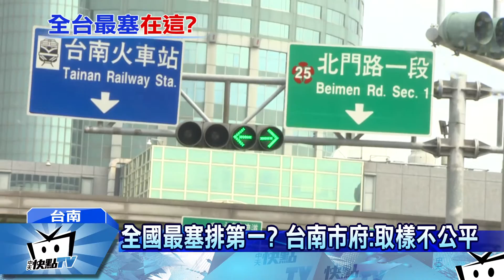20170228中天新聞 全國最塞排第一？ 台南市府：取樣不公平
路上遇到塞車，真的很痛苦！國外 一間衛星導航製造公司，列出「全世界最會塞車」的城市，但令人驚訝的是，台灣有三個城市入榜，台南竟然排全球第９名，高雄排名２０、台北市排２４名，根據這份調查，台南市竟然是全台第一塞，有些台南人說，古都街道小，加上遊客、機車又多，容易塞車，但要說是全台第一塞，很多人不贊成，只是同樣是老城市，歐洲就有很多觀光大城，為了紓解交通，明文規定，遊覽車禁止進入。